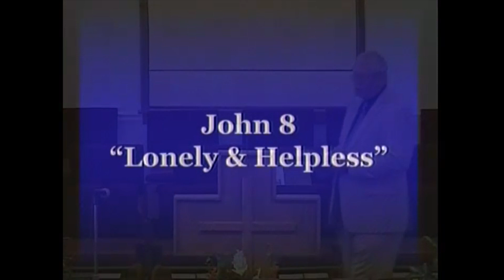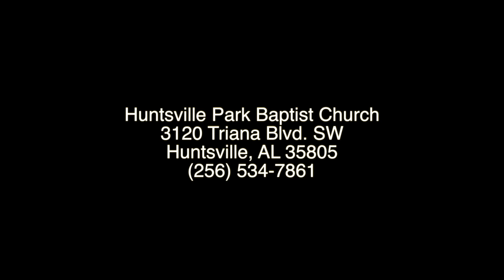John 8 "Lonely and Helpless